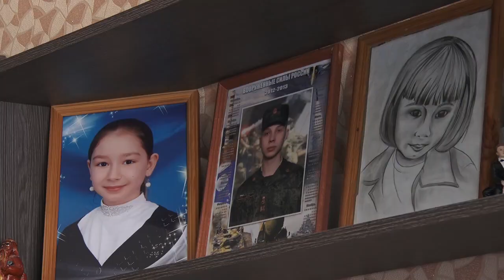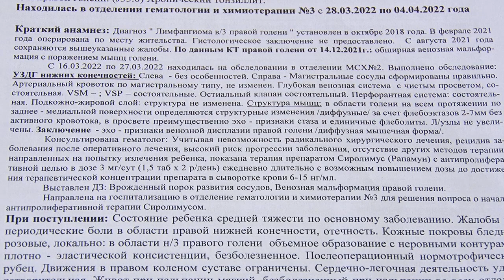Помощь девочке Веронике Родионовой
Мы живем полной жизнью и часто в повседневной суете забываем о том, что по-настоящему важно. Иногда мы не замечаем проблемы других людей, и тогда о них приходится рассказывать, чтобы вы смогли помочь кому-то, а может быть, даже спасти, и вспомнить на минуточку о том, что творить добро - хорошо и приятно. Веронике Родионовой 4 года назад поставили диагноз Лимфангиома - новообразование правой голени. Осложняется положение тромбофилией, и единственный метод терапии для поддержания заключается в приеме препарата, который через 2 месяца девочка будет получать от государства бесплатно, но до этого момента семье необходимо приобрести 2 упаковки  таблеток за 104 тысячи рублей.

Валюта получаемого перевода: Рубли (RUB)
Получатель: РОДИОНОВА СВЕТЛАНА ГЕННАДЬЕВНА
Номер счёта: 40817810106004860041